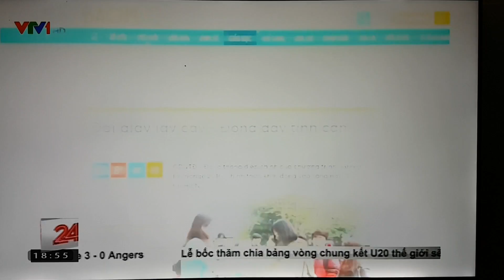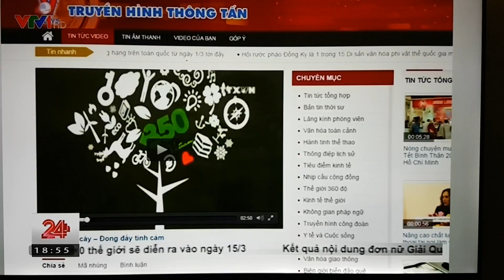[350VN][GE2017] Phát sóng trên VTV1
GE lên VTV1 cả nhà ơi!